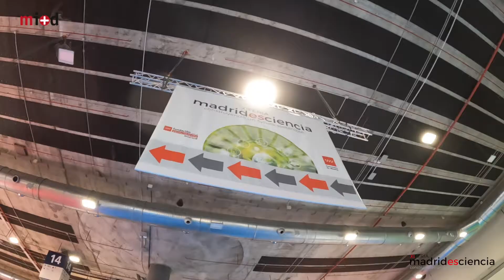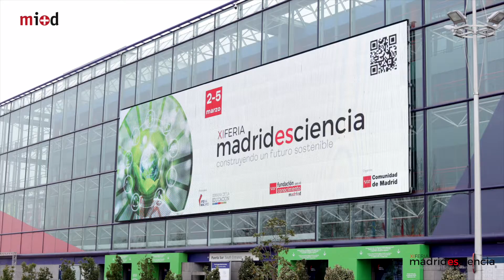Madrid es Ciencia - C. EL ENCINAR SM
IX Feria Madrid es Ciencia - Entidad C. EL ENCINAR SM.